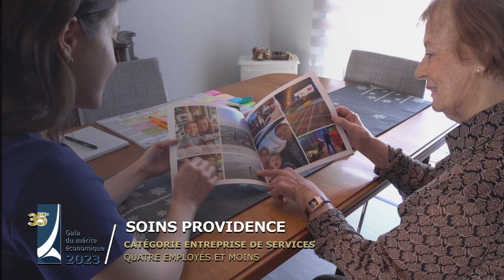SOINS PROVIDENCE 2023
Catégorie Entreprise de services - 4 employés et moins
35e édition du GALA DU MÉRITE ÉCONOMIQUE 2023